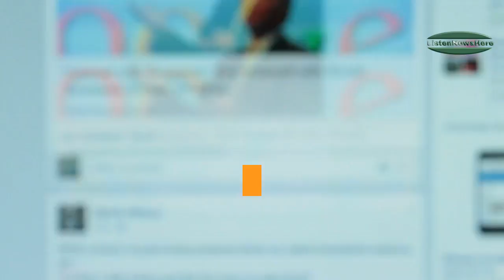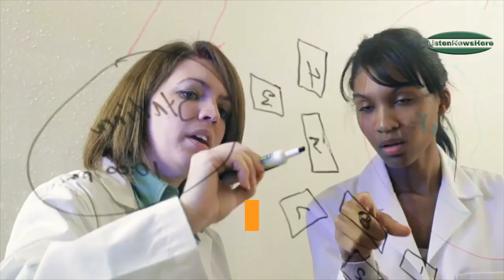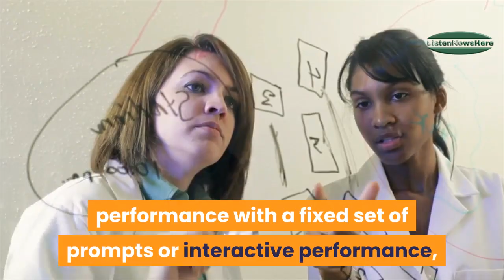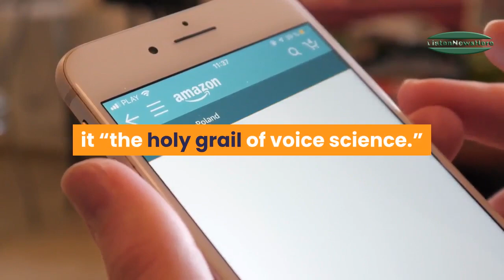Meena is Google’s attempt at making true conversational AI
Conversational AI is a catch-all term for natural language models for artificial intelligence that can interpret human words, speak to people, or carry out tasks or computation with natural language.